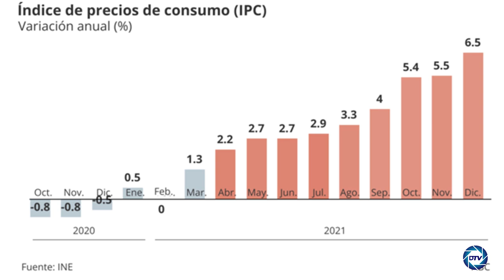Diego S. De la Cruz: Sánchez no entiende que no debería subir impuestos, no tiene lógica económica